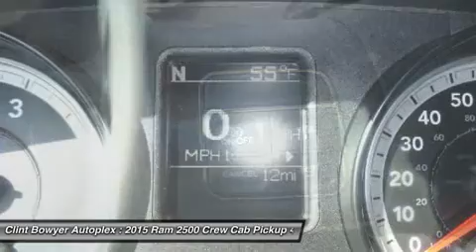2015 RAM 2500 Emporia, KS C215110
2015 RAM 2500 Emporia, KS
Stock# C215110

**Ride with Clint Bowyer at the Kansas Speedway when you purchase this vehicle in April**. Short Bed! 4 Wheel Drive! Here at Clint Bowyer Autoplex, we try to make the purchase process as easy and hassle free as possible. We encourage you to experience this for yourself when you come to look at this fantastic 2015 Dodge Ram 2500. Climb into this wonderful Dodge Ram 2500, knowing that it will always get you where you need to go, on time, every time.

VISIT US TODAY Clint Bowyer Autoplex is a partnership between Nascar Driver Clint Bowyer and Davis-Moore Auto Group in Wichita, Kansas. Bowyer once worked as a paint-less dent repair specialist and detailer. The Clint Bowyer Autoplex, 2815 W US Hwy 50 in Emporia, is across the street from the Clint Bowyer Community Building. Stop by and visit our showroom today!